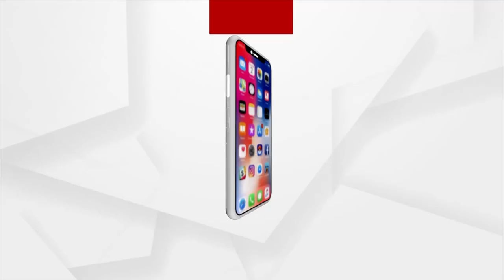ହସ୍ପିଟାଲ ରେ ରୋଗୀଙ୍କ ସଂଖ୍ୟା କମ ରହିଛି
ହସ୍ପିଟାଲ ରେ ରୋଗୀଙ୍କ ସଂଖ୍ୟା କମ ରହିଛି : ସ୍ବାସ୍ଥ୍ୟ ନିର୍ଦ୍ଦେଶକ ବିଜୟ ମହାପାତ୍ର